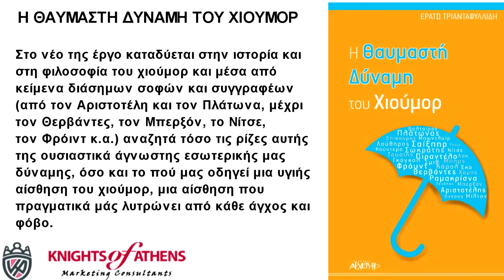Η ΘΑΥΜΑΣΤΗ ΔΥΝΑΜΗ ΤΟΥ ΧΙΟΥΜΟΡ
Εκδόσεις ΑΡΧΕΤΥΠΟ
Καθ. Χατζηδάκη 9
54655 Θεσσαλονίκη